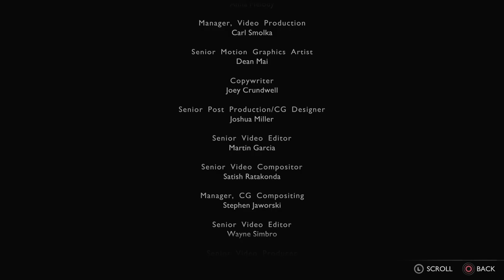The Work, Part 3 Beneolence Quest - God of War Ragnarok Valhalla DLC